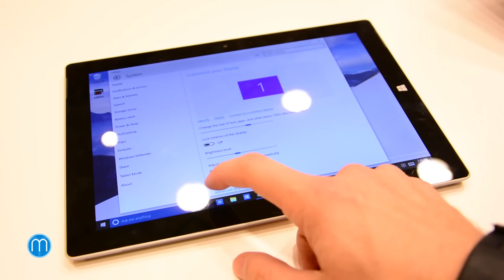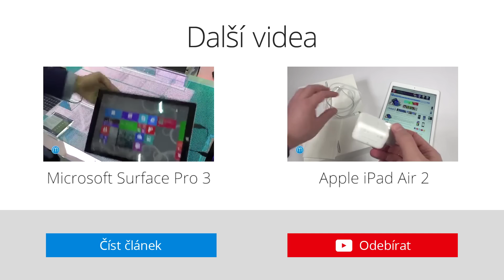Microsoft Surface 3 (Build 2015)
Na konferenci BUILD v San Franciscu jsme vyzkoušeli nový tablet od Microsoftu, Surface 3. Ten sice názvem navazuje na předchozí generace a má stejnou koncepci, ale přináší také řadu změn. Tablet je větší, protože má odlišný poměr stran displeje. Stejně jako u většího modelu Surface 3 Pro nebo u iPadu je to 4:3. Microsoft také již definitivně pohřbil Windows RT a Surface 3 má procesor Intel Atom a plnohodnotné Windows 8.1, samozřejmě s možností updatu na Windows 10.